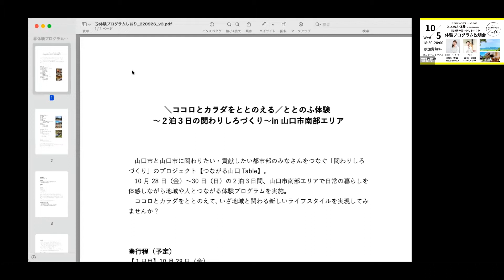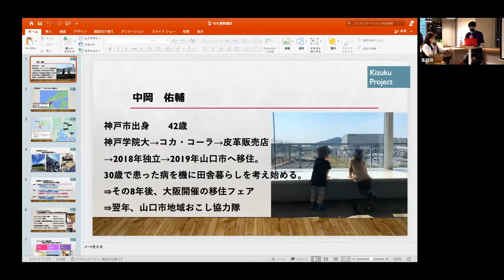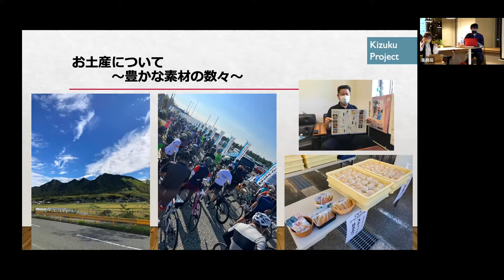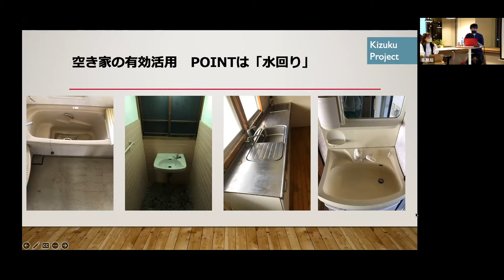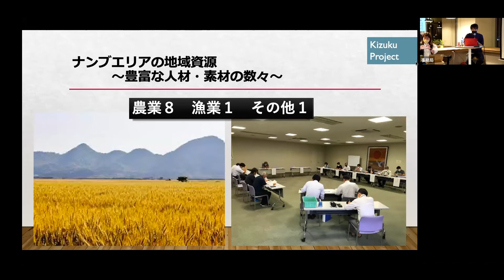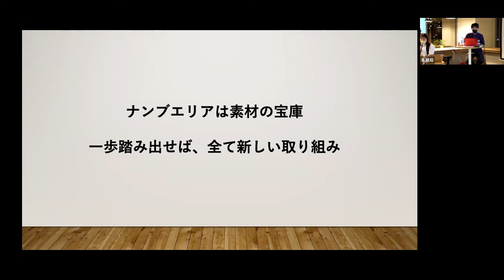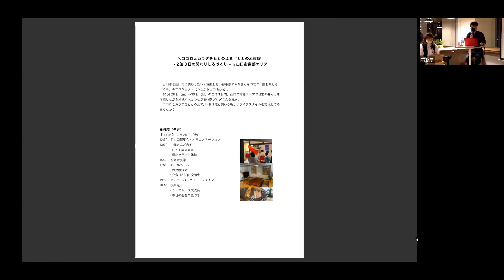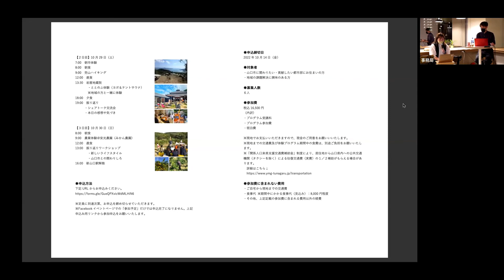【つながる山口Table】ととのふ体験 in 山口市南部エリア説明会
10月28日（金）〜30日（日）の2泊3日で、山口市南部エリアで日常の暮らしを体感しながら地域や人とつながる体験プログラムを実施します。10月5日、この体験プログラムの説明会を神戸市のコミュニティスペース『ON PAPER』で実施しました。

　説明会では、ゲストスピーカーの中岡さんに山口市南部エリアの魅力を語っていただき、後半の交流会もとっても盛り上がりました！

　説明会へのご参加が叶わなかった皆様にもご覧いただけるよう、当日の模様をアーカイブで配信いたします。

　現在、山口市の魅力がたっぷり詰まった体験プログラムの参加者を募集中です。ぜひお申込みください。